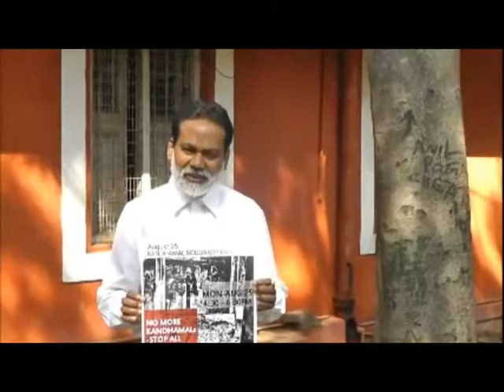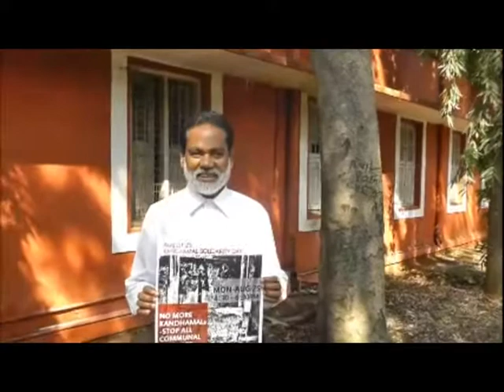Solidarity With Kandhamal (Part 3)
The following video is a solidarity appeal from the Peoples's Solidarity Concerns – Bangalore (that includes the New Socialist Alternative CWI-India) for Kandhamal Solidarity Day on 25th August of this month. We spoke with Narasimha Murthy, advocate & activist from Bangalore, on this issue.